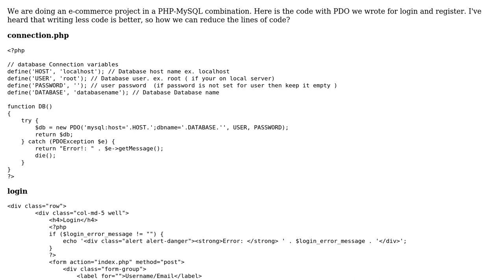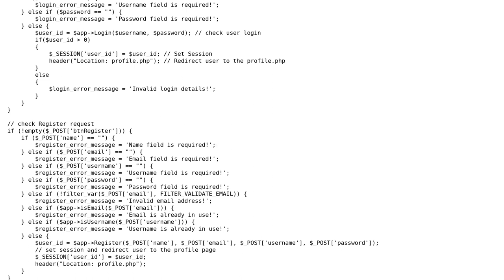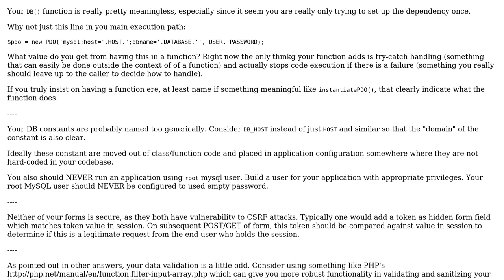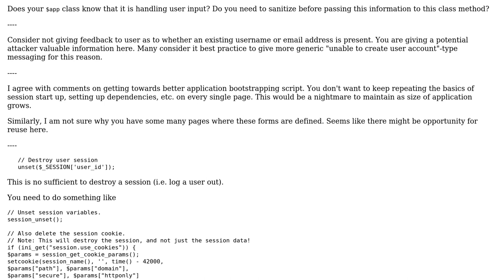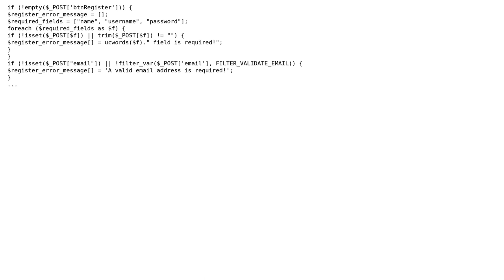Code Review: Login and registration pages for a PHP and PDO e-commerce project (3 Solutions!!)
Code Review: Login and registration pages for a PHP and PDO e-commerce project

With thanks & praise to God, and with thanks to the many people who have made this project possible! | Content (except music & images) licensed under CC BY-SA | Music | Images & others | With thanks to user topher user podliy16 user Mike Brant user learning progrmming user Jamal and the Stack Exchange Network Trademarks are property of their respective owners. You are responsible for your own actions.